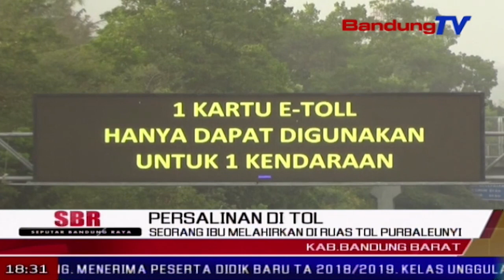Seorang Ibu Melahirkan Di Ruas Tol Purbaleunyi | SBR | BANDUNG TV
SBR | BANDUNG TV | FARHAT MUMTAZ | Seorang ibu melahirkan bayi dengan selamat di ruas jalan tol purbaleunyi, kabupaten bandung barat,  kamis petang. sang ibu merasakan kontraksi, hingga melahirkan saat minibus yang ditumpanginya mogok. akhirnya, petugas tol turut membantu proses persalinan, hingga bayi dan ibunya dibawa ke rumah sakit untuk menjalani perawatan medis.